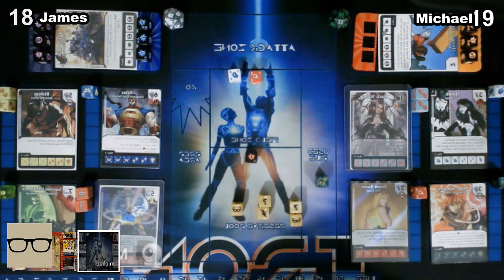Rest of the Worlds Swiss 2 James vs Michael